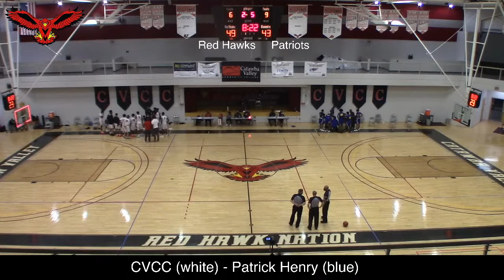CVCC men's basketball vs. Patrick Henry 2/3/21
The Catawba Valley Community College men's basketball team faces off with Patrick Henry at the Tarlton Complex in Hickory, N.C.